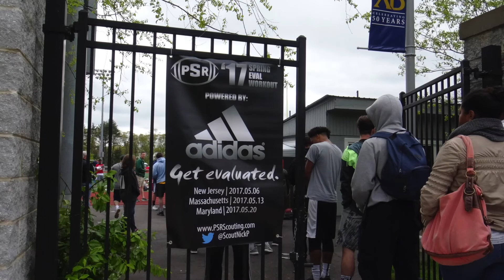2018 WR Derek Marino Competes at the PSR Spring Showcase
2018 WR Derek Marino
6'2" 180lbs
Marblehead HS, MA

The PSR Spring Showcase gives athletes an opportunity to showcase their skillset in front of college coaches and scouts.

Attend a PSR Summer Showcase.